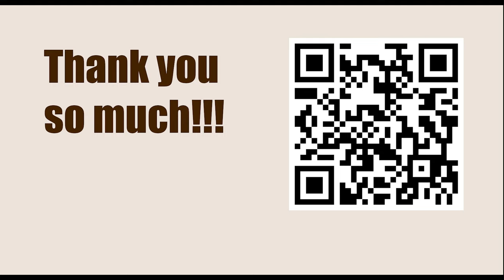Titled Tue 7th Mar Early 2023 - Round: 8 || Sanan Sjugirov vs Benjamin Bok